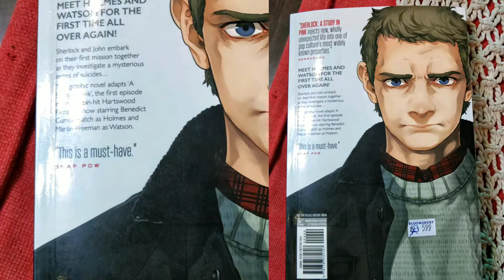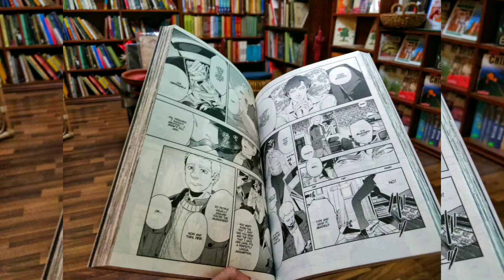Season 01 Episode 17 : Sherlock is Back!